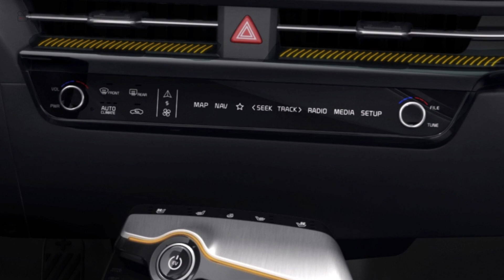All New 2022 KIA EV6 - Best INTERIOR, 2022 Kia ev6 electric crossover (Auto Car 2021)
💬 Welcome to AUTO CAR 2021↘
so that you receive a notification every time we upload or stream a video!
 ►HERE are presented the latest car models from the best manufacturers. Watch all New 2022 KIA EV6 , because it will keep you up to date with many news in the automotive field.
Kia teases its 1st full electric vehicle: KIA EV6 2022.

Kia Corporation has revealed the first official images of the ‘EV6’ – its first dedicated Battery Electric Vehicle (BEV) built on the company’s new EV platform (Electric-Global Modular Platform, or E-GMP).

EV6 is also the first of Kia’s next-generation BEVs to be developed under a new design philosophy that embodies Kia’s shifting focus towards electrification.

As part of the company’s brand transition, Kia’s new dedicated battery electric vehicles will be named according to a new naming strategy. The new approach brings simplicity and consistency to Kia’s EV nomenclature across all global markets.

All of Kia’s new dedicated BEVs will start with the prefix ‘EV’ which makes it easy for consumers to understand which of Kia’s products are fully electric. This is followed by a number which corresponds to the car’s position in the line-up.

Designed and engineered to embody Kia’s new brand slogan, ‘Movement that inspires’, EV6 will make its world premiere during the first quarter of 2021.
The word twin is a derivation of the numerical word two and originally means "what occurs twice", "of which there is a second" - and even if we do not know that the KIA EV6 was born at the same time as the Hyundai IONIQ 5, we can assume that there is a lot of DNA from the E-GMP platform under the body. It's no secret: KIA has been part of Hyundai since 1998 and the EV6 will also be based on the platform, but will have its own completely unique design and will probably appeal to other target groups as well. That's pretty clever.

The exterior design of the EV6 is a powerful presentation of "Power to Progress". As an evolution of Kia's design strengths, the new model is intended to represent a culmination of the skills and competencies that have been built up over the course of the brand's design-led change, and points well into the future. You have to know that the predecessor of KIA, Asia Motors, produced vehicles and licensed models back in the 1970s, the first models came to Germany in the 1990s and not only the model range has grown steadily, but also the quality standards and the acceptance by the customer, that was certainly ensured by the guarantee promise, but in the end the vehicles themselves were convincing.

The KIA EV6 should convince with a striking element on the front of the vehicle. That is the elegant, modern designed daytime running lights. It is part of the “digital tiger face”, a further development of the typical Kia “tiger nose” radiator grille for the electric era. The lights show a dynamic, sequential light pattern. Underneath there is a flat air inlet, which visually underlines the width of the front of the vehicle and also enhances the high-tech look. In order to optimize the air flow at the front and thus the aerodynamics, the air flowing through the inlet is routed under the smooth, level floor of the vehicle. This lowers the drag coefficient, even if we naturally don't have any technical data yet, we are currently a little too early for that.
The steeply inclined windscreen, which extends far back, brings dynamism and determination, while the rear fenders appear powerful and voluminous. A character line that visually extends the profile runs along the bottom of the doors and then swings up to the rear wheel arches.

At the rear, the design of which is also aimed at maximum aerodynamics, high-gloss black inserts are integrated into the tapered C-pillars, which visually enlarge the window graphic. Above this is a noticeable roof spoiler that directs the airflow to a deeper spoiler that is placed on top of the characteristic rear light unit.
Already knew? The EV6 was created in cooperation with all three Kia design studios in Korea, California and Germany, a real world design.

The interior design is clearly a product of the electric vehicle era. Because compared to previous Kia electric vehicles, which are based on an existing model architecture, the E-GMP electric platform offers more space and more design freedom. We have already seen that with the IONIQ 5. The interior design of the EV6 is characterized by an innovative use of the available space and, like its "Brother from another Mother", should offer a unique space and driving experience.